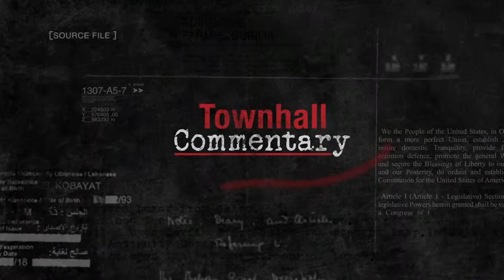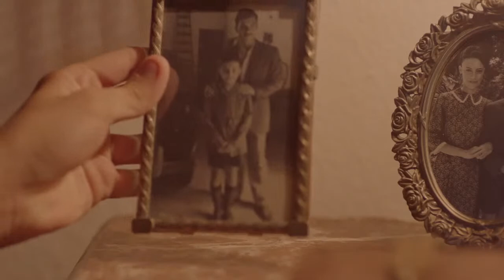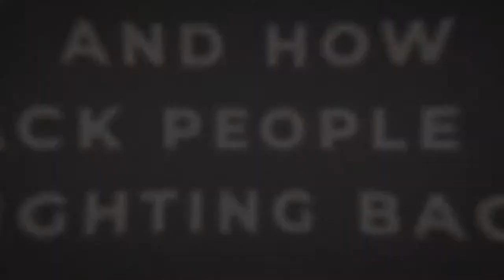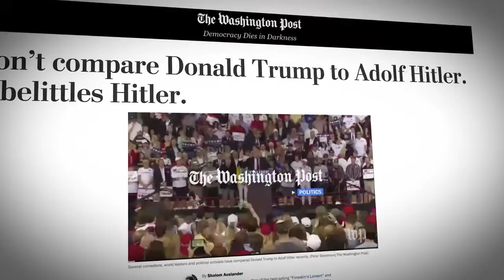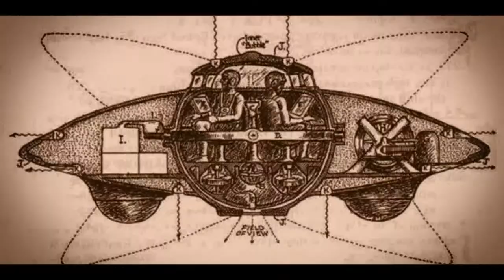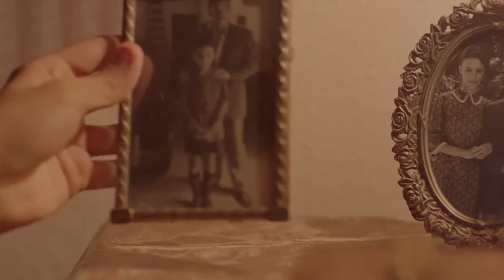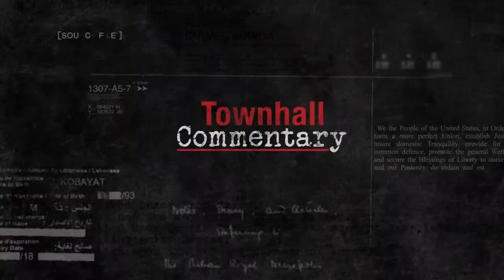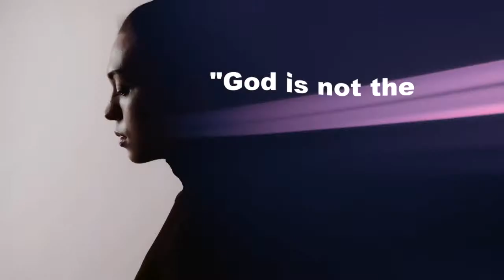The Hugh Hewitt Show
Hugh Hewitt is back on Tuesday the first day of March 2022, discussing the important topics of the day, COVID-19 and the new Biden administration. Talking today: HOUR ONE

Senator Tom Cotton from Arkansas.
Rep. Ashley Hinson, IA-01.
Admiral James Stavridis, vice chair, The Carlyle Group.
Kenny XU, president, Color Us United.
David Drucker, Washington Examiner, reporter, author, "In Trump's Shadow".
Byron York, Washington Examiner, chief political correspondent.